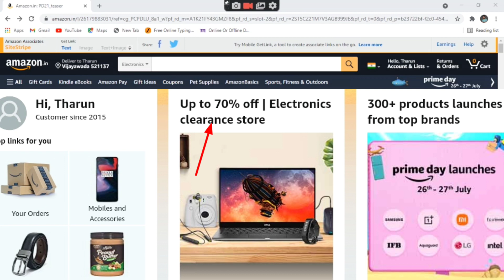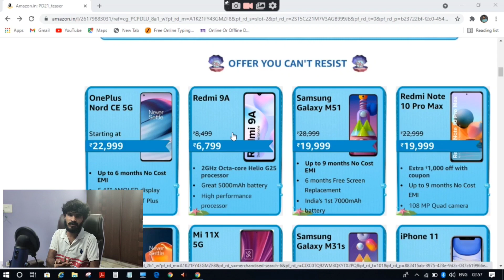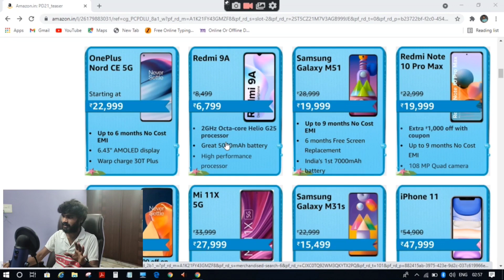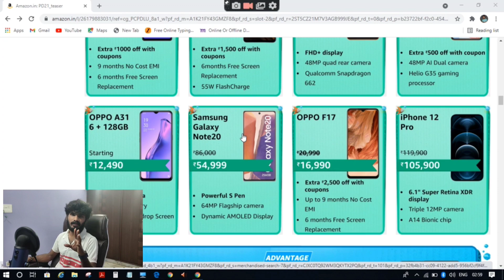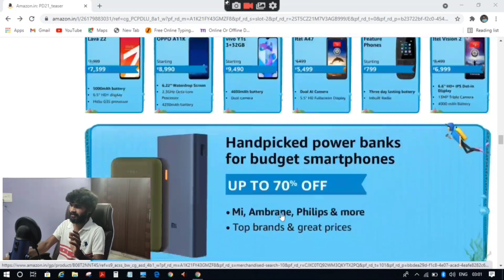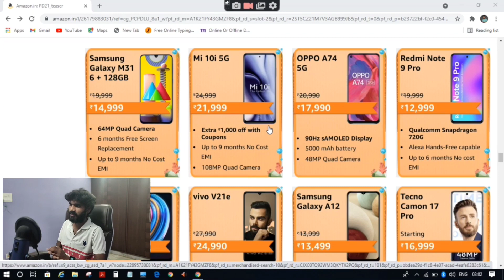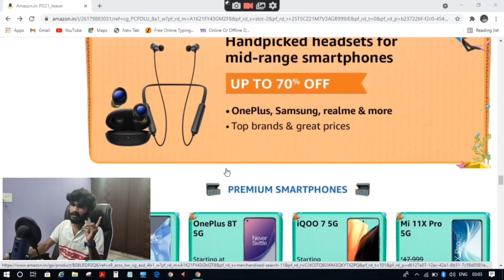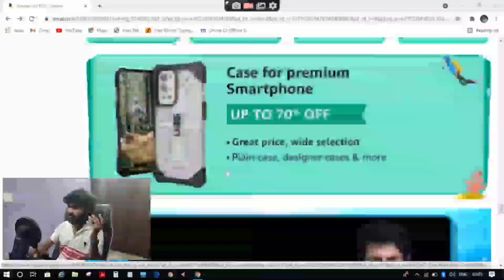Amazon Prime Day 2021 offers || Best offers On Mobiles || Amazon Prime Day sales 2021 || in telugu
Prime Day sales
Mobile Deals
Iqoo 7
Iphone 11
Realme X7
Iphone 12Pro

Telugu Tech Creator ✊
Kanna